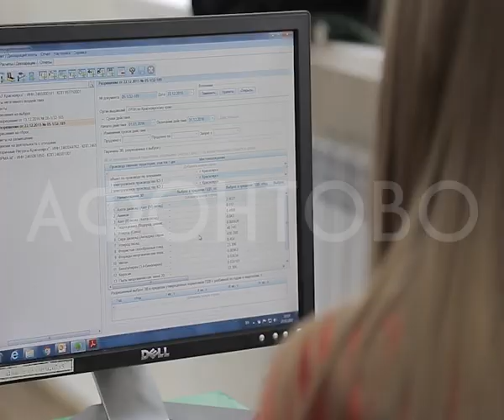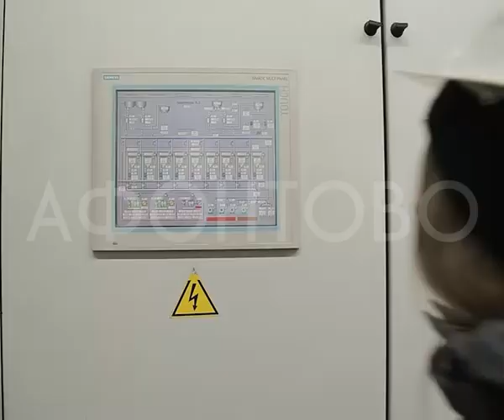Компания РУСАЛ омолаживает кадры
Компания РУСАЛ омолаживает кадры. Там разработали программу, которая позволяет подготовить из вчерашних вузовских выпускников нужных производству профессионалов. Дмитрий Пименов расскажет подробнее.